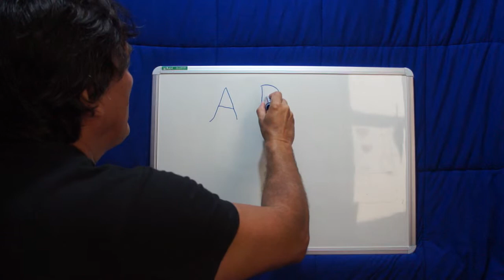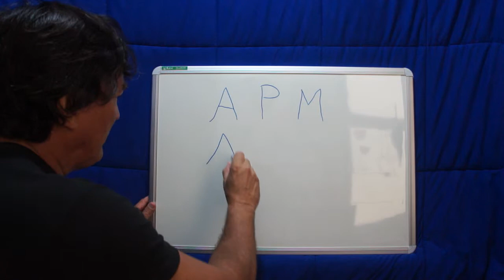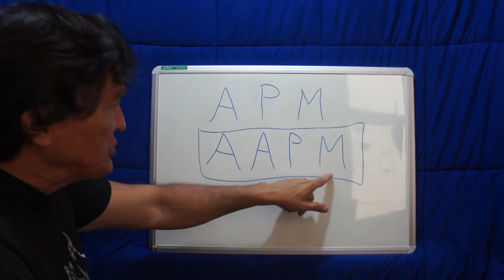O AMIGO SEXUALMENTE IMPOTENTE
CEARENSE CONTA O FATO VERDADEIRO, MOSTRANDO AOS INTERNAUTAS A DECEPÇÃO DO SEU COLEGA VEVÉ AO SABER QUE ERA SEXUALMENTE IMPOTENTE.